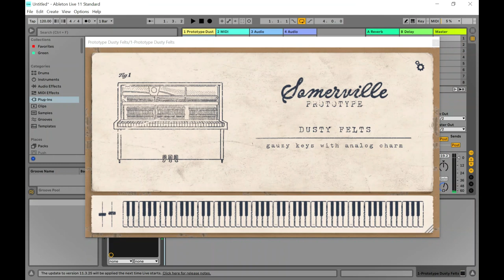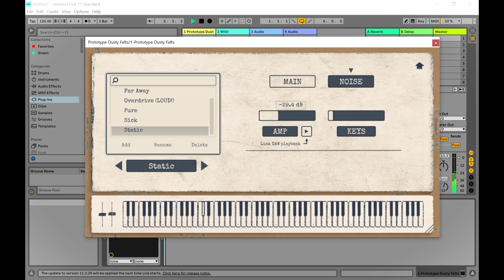Dusty Felts Piano - FREE Lo-Fi Piano VST/Plugin by Somerville Sounds